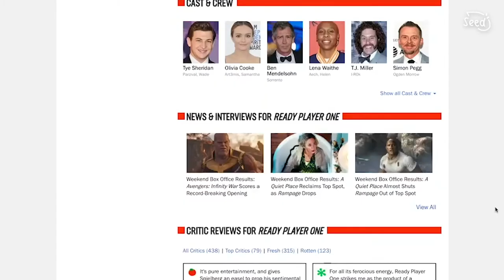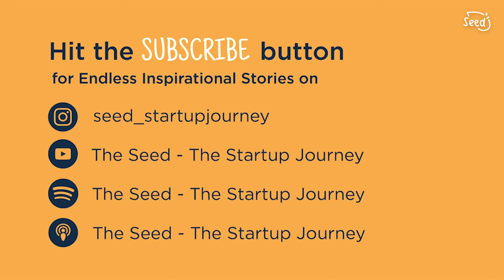46. How Rotten Tomatoes Was Built In TWO WEEKS – Patrick Lee, Co-Founder & Ex-CEO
Should I watch Godzilla vs. Kong?
Mortal Kombat?

If you’ve ever searched for a movie and wondered if it’s worth watching, you’ve probably come across Rotten Tomatoes 🍅

But did you know that the first version of Rotten Tomatoes was built in TWO WEEKS with only lines of static HTML?

In this episode, we'll be chatting with Rotten Tomatoe's Co-Founder Patrick Lee! Patrick was the CEO who led the company through very challenging times, including the dot com crash and 9-11. As of now, Patrick has started 6 companies, a true serial entrepreneur with an amazing startup journey!

Welcome to The Seed – The Startup Journey – THE entrepreneurship podcast sharing the origin stories of amazing founders in less than 20 minutes. This podcast is made for YOU, the curious student, talented innovator, and aspiring entrepreneur!

Throughout this series, we will explore various startup journeys by discovering the genesis story behind these startups and gathering advice. Through our conversations, we hope to inspire and plant the seed of innovation in the minds of our listeners.

For the latest previews, highlights, and takeaways from each interview, go here!
To listen to this podcast on Apple/Google Podcasts, or Spotify, follow this

Timestamp:
00:00 – Intro
01:08 – The beginning of Patrick's startup journey
02:24 – Origin story of Rotten Tomatoes
04:24 – Switching from Design Reactor to Rotten Tomatoes
05:33 – 25, 21, 17, 14, 11, 7
07:12 – Anime & Video Games?
08:51 – Selling Rotten Tomatoes
10:22 – Where are you now along your startup journey?
12:24 – The next big thing?
16:17 – How do we decide what idea to focus on?
19:08 – When critic & audience reviews differ, how do you feel?
20:21 – Rotten or Fresh?
21:01 – Takeaways